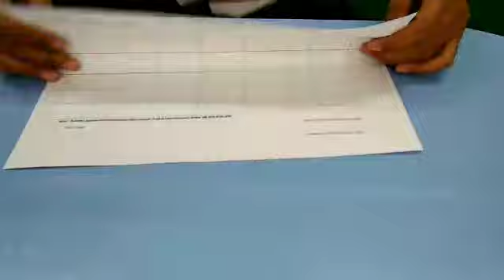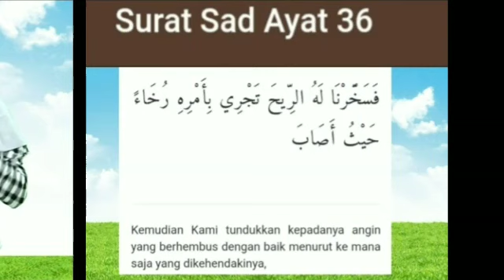PBR TKIT DARUL ABIDIN Kegiatan Motorik halus "Membuat layang-layang"